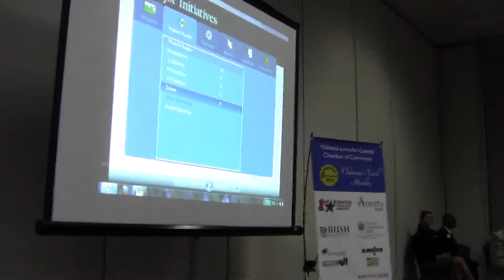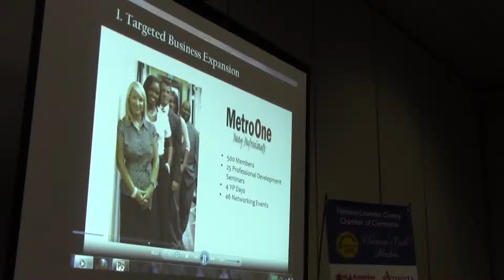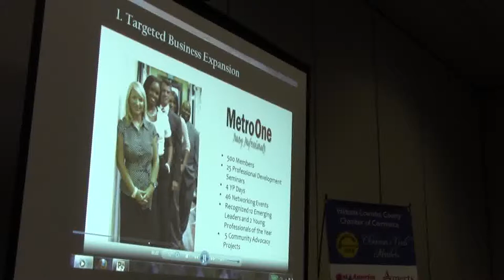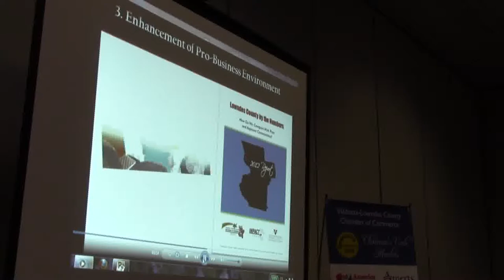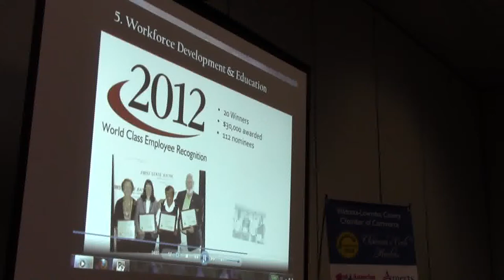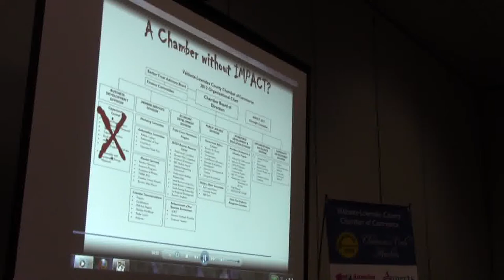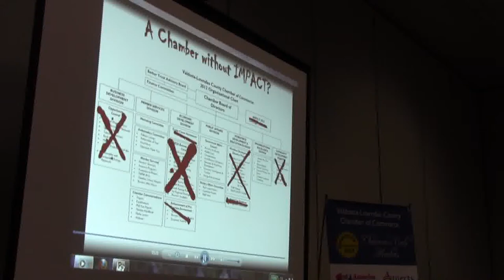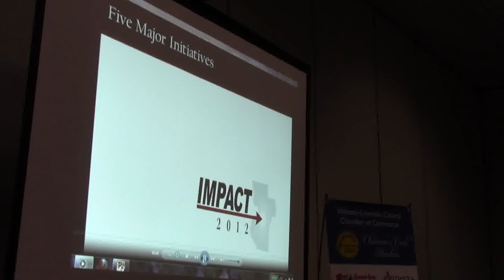Recorded presentation @ VLCoC 2012-12-18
Quarterly Luncheon, Valdosta-Lowndes County Chamber of Commerce (VLCoC)